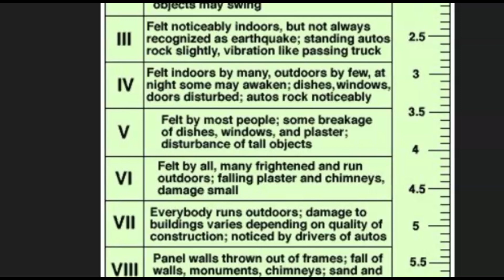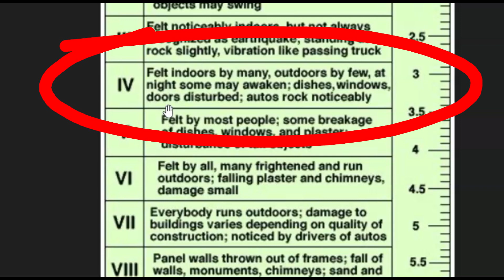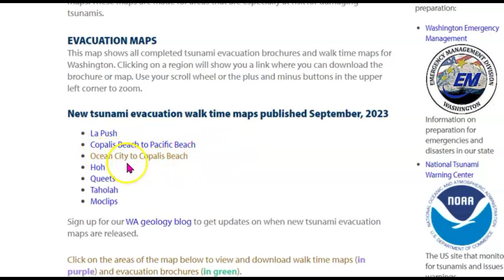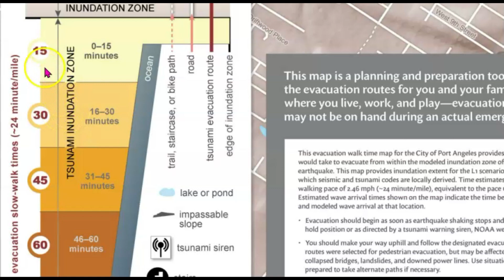Washington M 3.1 Earthquake Puget Sound, Tacoma Area, Tsunami Evacuation Walk Maps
Tsunami Evacuation Walk Maps and closed bride. Unsafe built in the 1920's Dis you feel this recent earthquake? How long did it last?